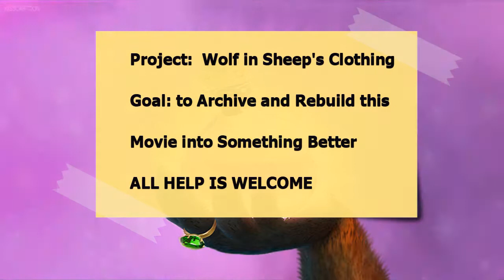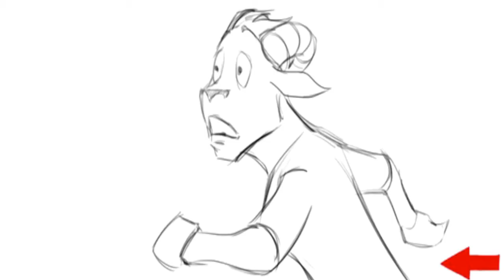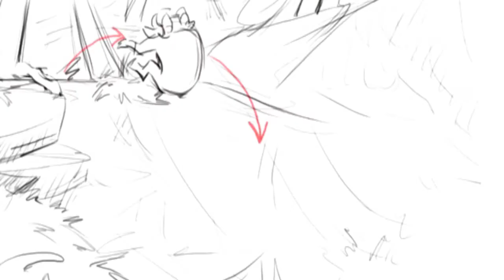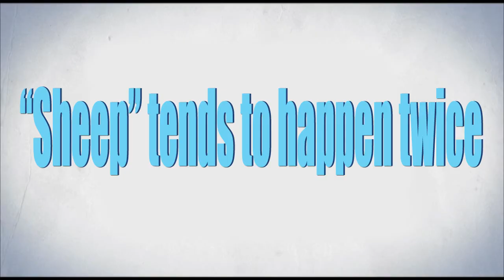Sheep and Wolves: Archive & ReEdit project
All help is needed, i found my fair share of stuff but that will not be enough

missing scenes and character development need to be made if the missing scenes can not be found, as well as redubbing the voices

This movie honestly deserves better than the backlash it gets